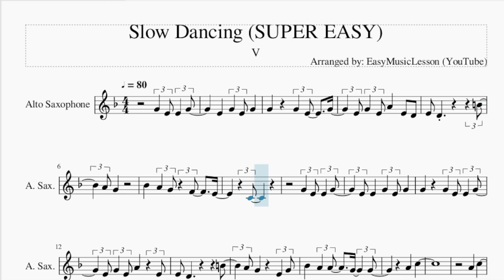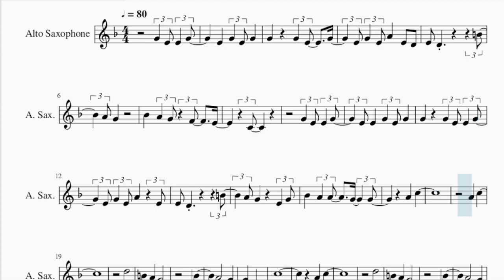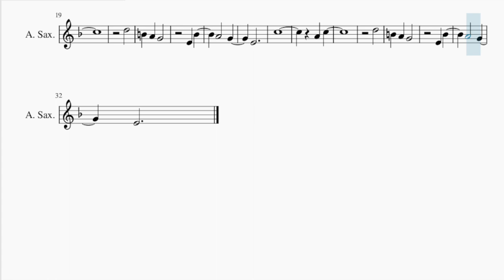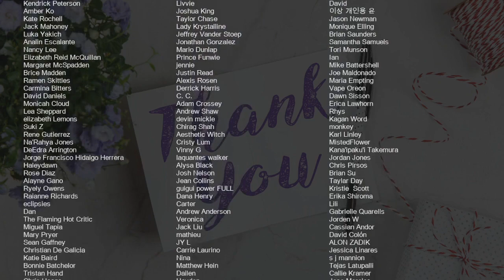SUPER EASY Alto Sax Sheet Music: How to play Slow Dancing by V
Comment and let us know how the videos have helped you. It keeps us going! :)Here is a sheet music/tab video on the song Slow Dancing (SUPER EASY) by V on the alto sax. A alto sax sheet music arrangement which is transposed to notes that are easily played by alto sax, for the song Slow Dancing (SUPER EASY) by V.

EasyMusicLesson teaches you to play the your favorite instrument, through well-arranged sheet music so that you too can learn how to play Slow Dancing (SUPER EASY) by V on the alto sax as fast as you can. A alto sax sheet music with backing tracks to help your play the song better.

Chords of Saxophone arrangement:
F Min 7   A# Dom 7   G Min 7   C Dom 7   F Min 7   A# Dom 7
G Min 7   C Dom 7   F Min 7   A# Dom 7   G Min 7   C Dom 7
F Min 7   A# Dom 7   G Min 7

Melody notes of Saxophone:
E4 G4 E4 A4 E4 D4
E4 D4   B4
A4 G4
A#4 A4 G4 F4 E4
C4
G4 E4 E4 G4
E4 E4 G4 E4 G4
G4 G4 E4 E4 G4
E4 G4 E4 A4 E4
A#4 A4 A4 G4 G4
A4 C5
A4 C5
D5
B4 A4 G4
E4 A#4
A4   G4
E4
C5
A4 C5
D5
B4 A4 G4
E4 A#4
A4   G4
E4